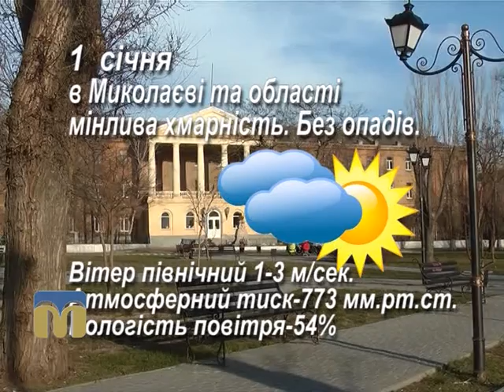Народний календар 1.01.2016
Народні прикмети, прогноз погоди, гороскоп на 1 січня 2016 року.